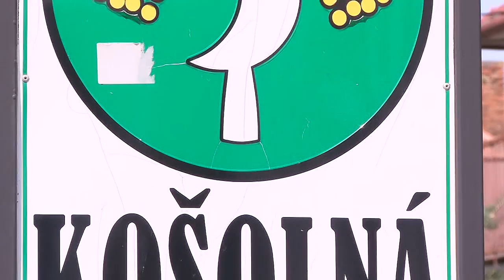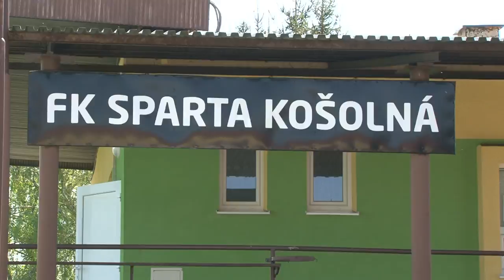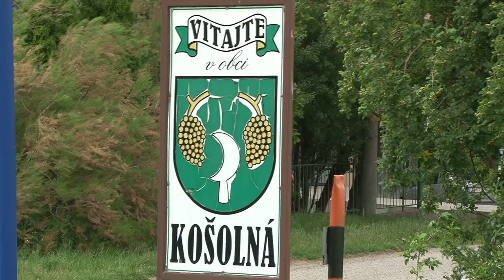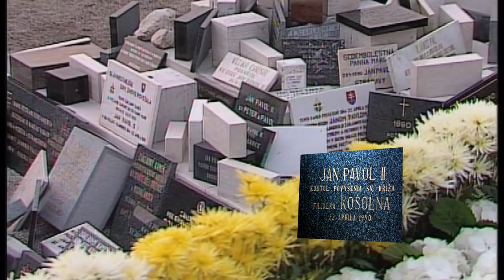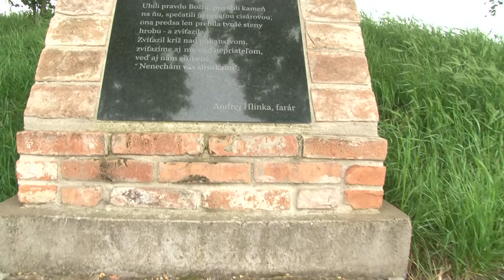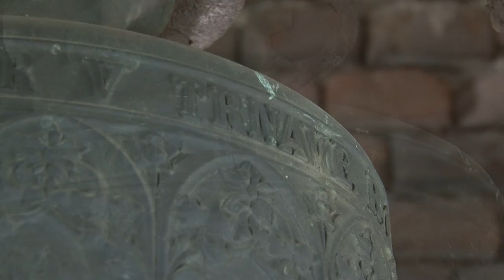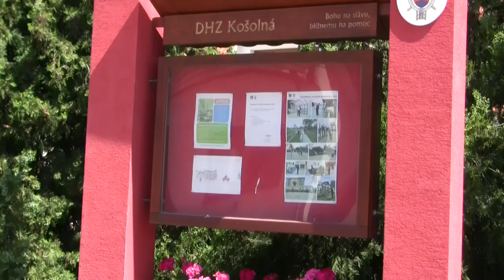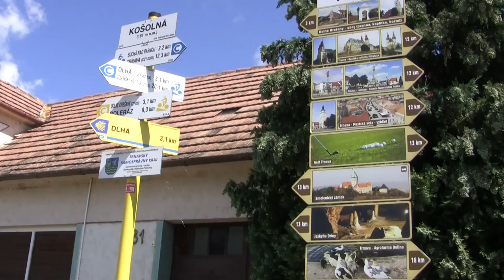Kosolna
Košolná_niečo z histórie a obdobie - 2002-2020 - dokument